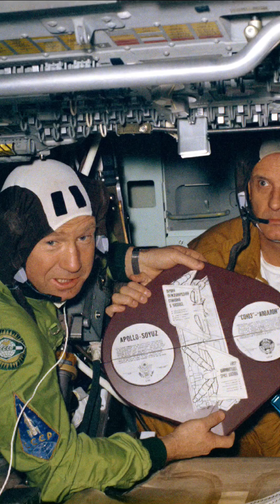Apollo-Soyuz Test Project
This photograph depicts astronaut Tom Stafford and cosmonaut Alexej Leonov during the first collaboration between the United States and the Soviet Union in spaceflight. It was taken when an Apollo spacecraft and a Soyuz capsule docked in Earth’s orbit, allowing the two crews to transfer from one spacecraft to the other. The mission involved three American astronauts and two Soviet cosmonauts, giving rise to the historic Apollo-Soyuz project.

In July 1975, the crews launched aboard their respective rockets, seven hours apart, to fly into space and reach a common orbit. During the orbital approach, the crews took photographs of each other’s spacecraft, performing an unprecedented cosmic dance. After more than a day of travel, the vehicles rendezvoused and began the docking maneuvers.

However, since the atmospheres inside the two spacecraft were significantly different, a docking module had to be installed to allow a gradual transition from the pressure of one capsule to that of the other. After hours of waiting, the crews opened the hatch that separated them and shook hands in space, marking the beginning of a new era of cooperation that continues to this day.

The mission was the final flight of an Apollo spacecraft and marked the end of the era of space launches carried out with expendable rockets.

[Image and Video Credit: NASA Library]